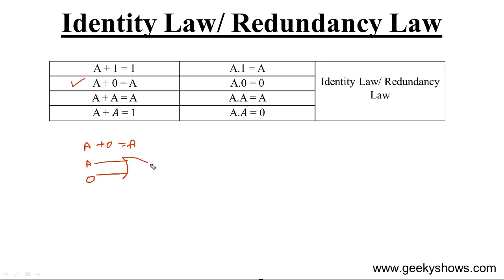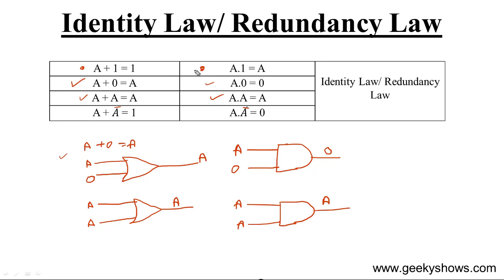Identity Law (Hindi)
Topics: Identity Law or Redundancy Law or Redundence Law